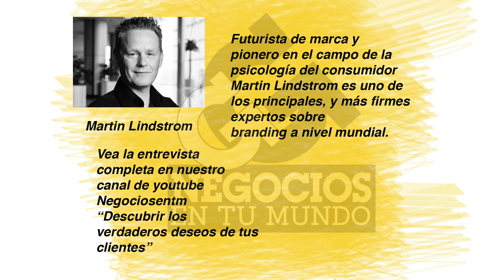Descubrir los verdaderos deseos de tus clientes: Martin Lindstrom - [Negocios en Tm] ®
Martin Lindstrom (Twitter: @MartinLindstrom), Gurú Mundial del Neuromarketing y pionero en esta área, comparte junto a nuestro director y presentador Juan Carlos Yepes (@Juancarlosy) el proceso de entendimiento y comprensión de los deseos de los consumidores para su producción en productos, marcas o experiencias empresariales innovadoras.

"Para inventar el futuro no se deben mirar las cifras del pasado. La gran mayoría de las empresas recopilan datos mediante el Big Data y en consecuencia todas las empresas obtienen los mismos resultados, mientras que los pequeños datos que proveen los consumidores puede generar verdaderas revoluciones en las empresas" argumenta Lindstrom.